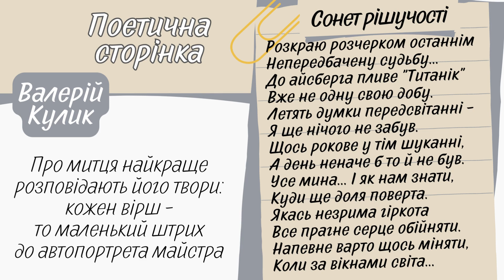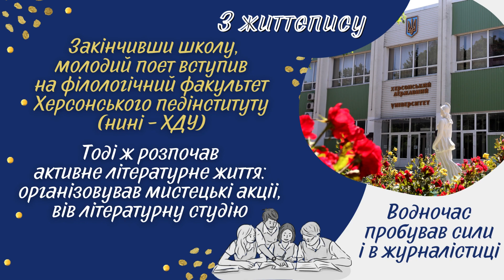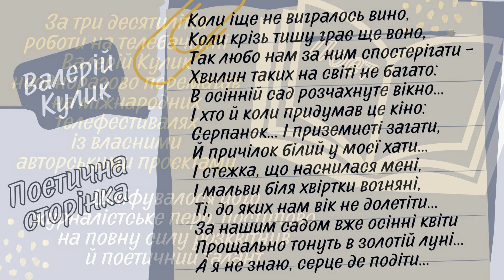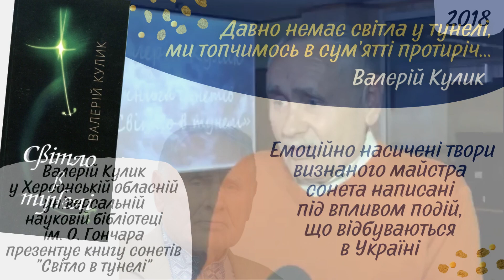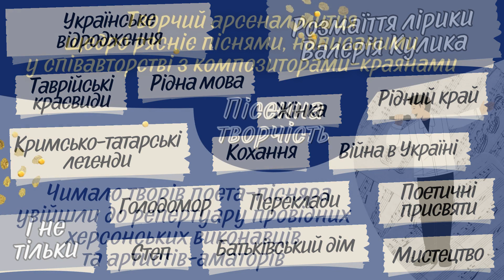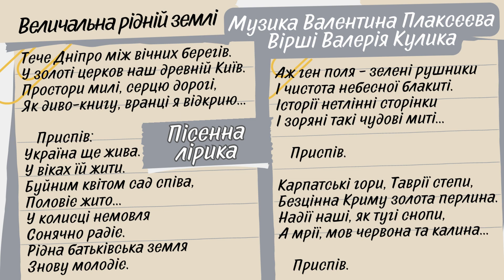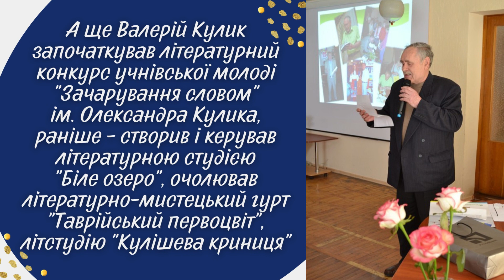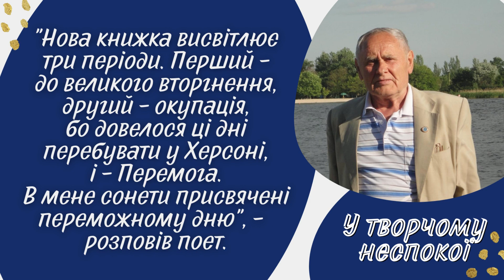Валерій Кулик Поезії чарівна круговерть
Валерій Кулик. Поезії чарівна круговерть. Відеопривітання-знайомство. До ювілею
одного з найяскравіших представників письменства Таврійського краю, визнаного
майстра сонету, поета-пісняра, журналіста.